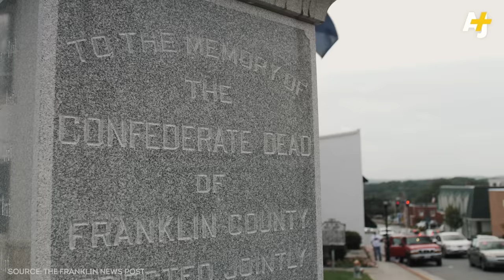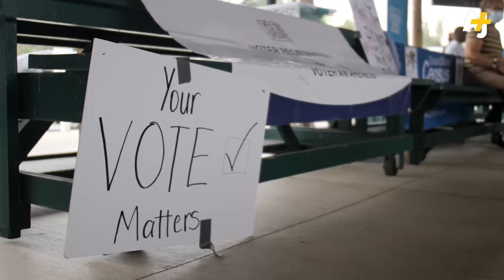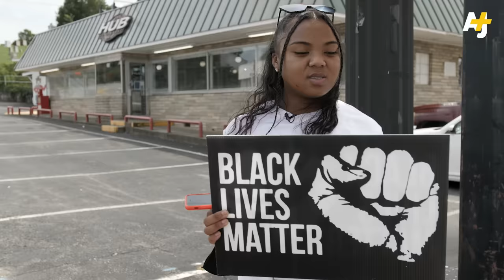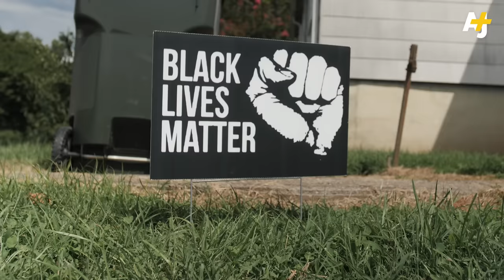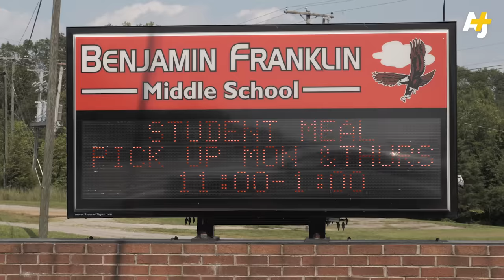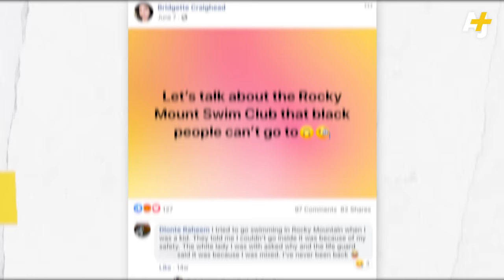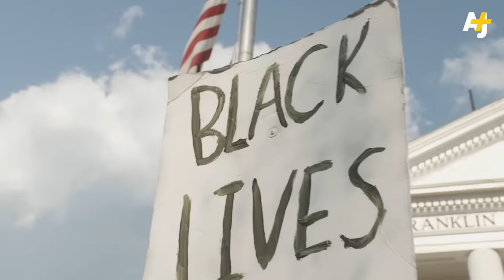Meet the Black Southerners Confronting Their Racist Town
In this rural, white town in southern Virginia, Black residents have felt like second-class citizens for generations. But these three Black women say it’s finally time for change.

Here’s what it’s like to fight for Black lives in a county that is 90% white and where Confederate statues are celebrated.